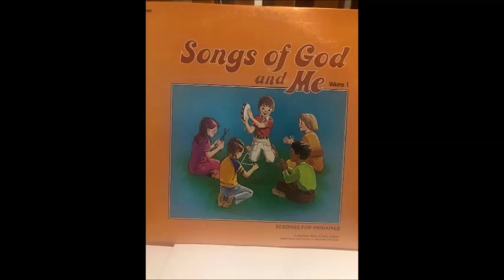Songs of God and Me 1 - The B I B L E